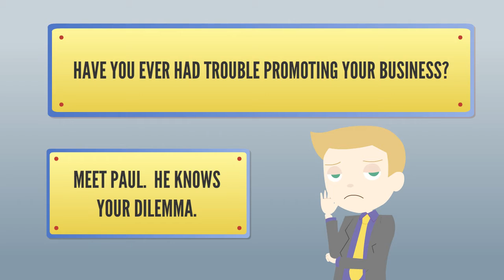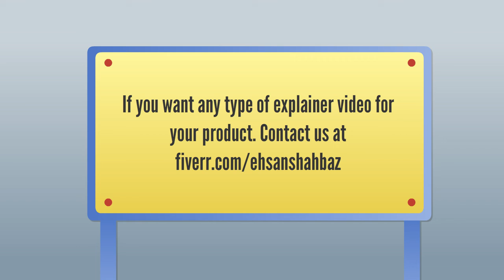Business Promotion 2D Animation Video | Ehsanshahbaz